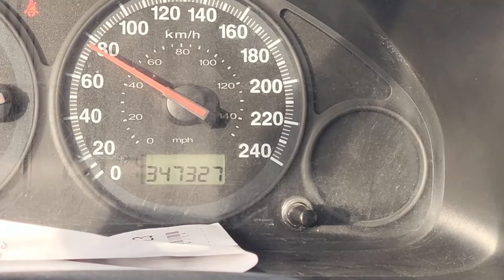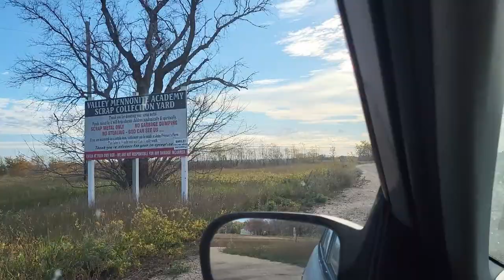Broke Back Hills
These are the opening sequences of my film in progress. I need another cowboy to come and help me film some stuff in the woods to complete it. He needs to be open minded to new experiences and capable of keeping secrets. I am married but its for art.